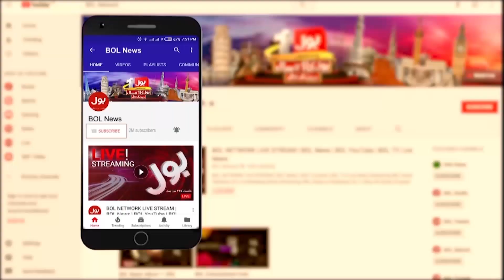Pakistan International Airline in Crisis | International Flights Cancelled | Latest Update BOL News